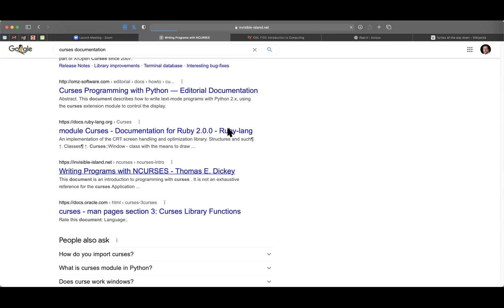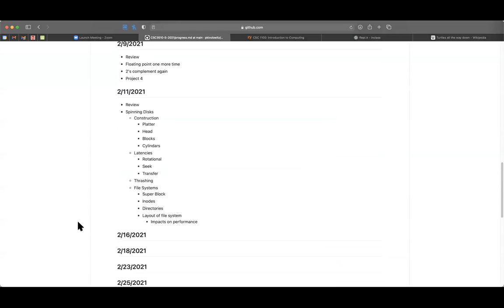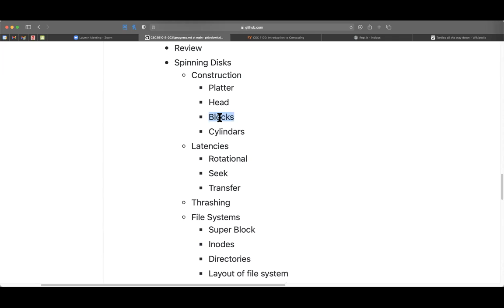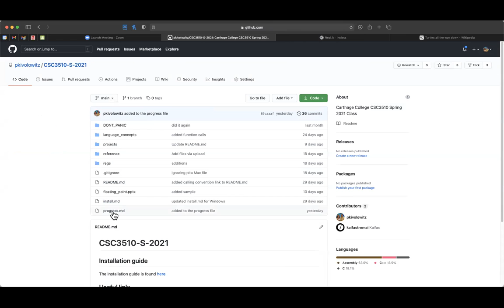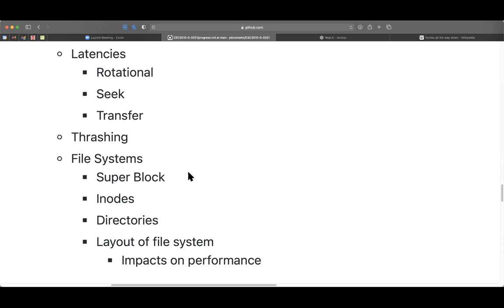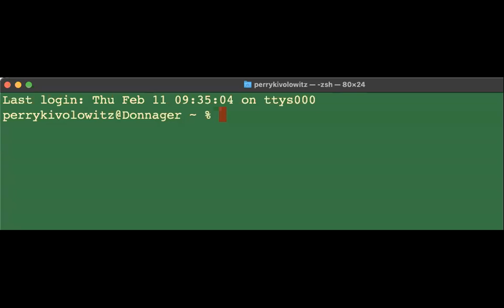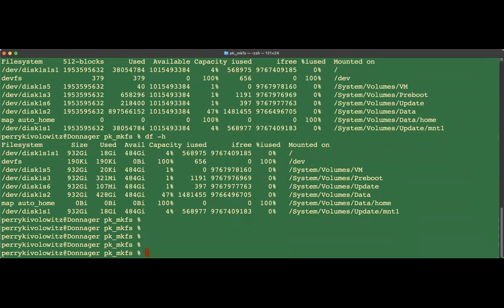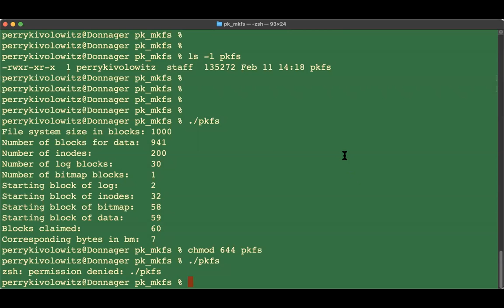CSC3510-01-02/11/2021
A complete class recording. We discuss disk drive performance and the original Unix file system.
Also, there is a review of floating point number construction.